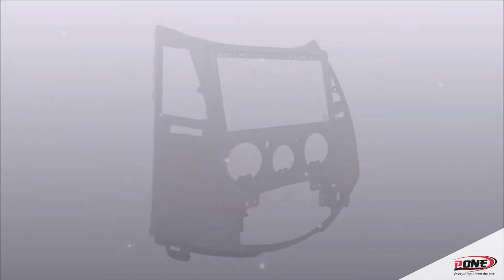MITSUBISHI SPACE WAGON 2004-2012 จอแอนดรอยตรงรุ่นติดรถยนต์ ราคา 10500 บาท By P.one 0845244433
MICHIGA CAR ANDROID MITSUBISHi SPACE WAGON 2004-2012 ราคา10500บาท MICHIGA จอแอนดรอยขนาด9นิ้วมิชิก้าสำหรับรถมิตซูบิชิ สเปซ แวกอน ► Built-in Bluetooth รับสาย/โทรออก/เล่นเพลงจากสมาร์ทโฟนได้แบบไร้สาย ใส่ฟังก์ชั่นYoutube / Google map มาพร้อมไม่ต้องโหลดแอป ROM32+RAM2 G.CPU PROCESSOR QUAD 4 CORE CAR ANDROID HEAD UNIT มิชิก้าจอแอนดรอยด์ตรงรุ่นสำหรับรถ MITSUBISHi SPACE WAGON 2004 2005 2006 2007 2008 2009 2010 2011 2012  แถมฟรีกล้องถอยหลังประกันศูนย์1 ปีแบรนด์มิชิก้า
LINE@Id : @pone
NISSAN ALMERA
- PRODUCT CAR AUDIO ACCESSORIES HEAD UNIT
- SPEAKER SUBWOOFER